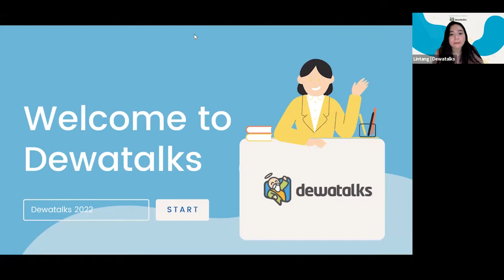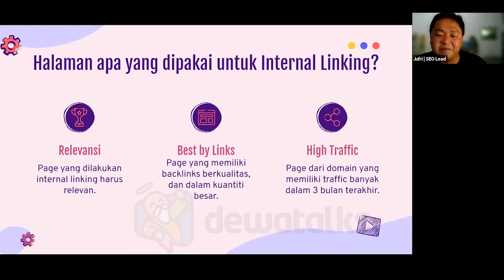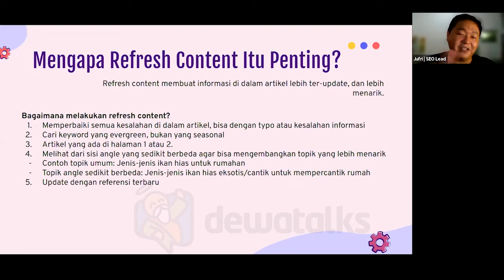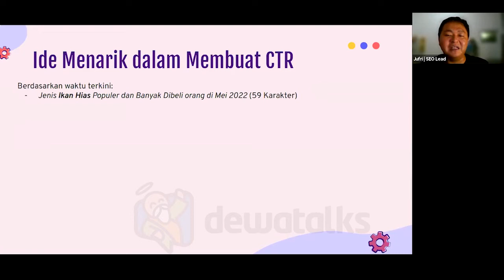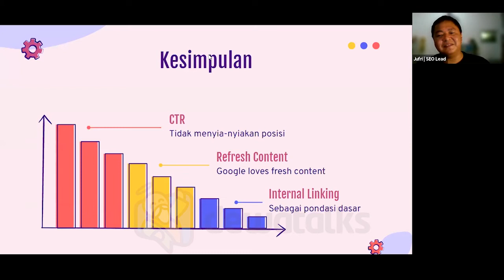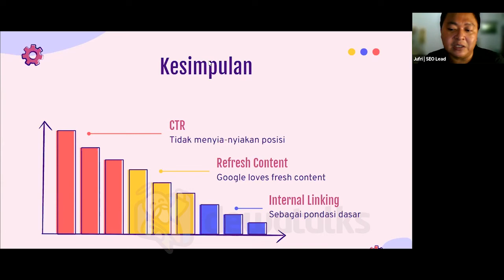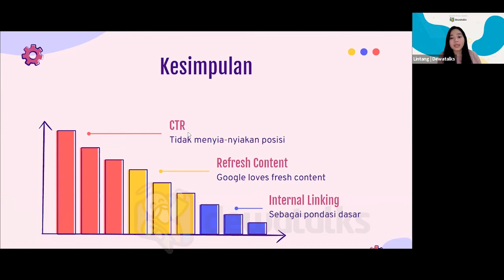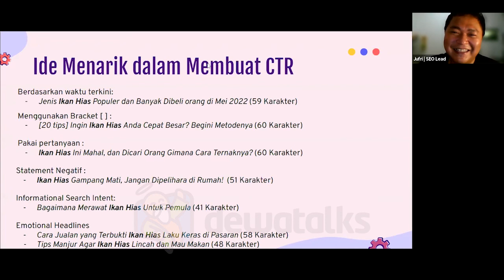Dewatalks: Less Effort, and High Impact in SEO? HOW?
Semua orang ingin website mereka tampil di peringkat teratas hasil pencarian Google. Soalnya, jika peringkat cukup tinggi di halaman hasil mesin pencari, maka akan lebih mudah menjangkau calon pelanggan. Namun permasalahannya ada di persaingan yang super ketat. Mau tau gimana dapetin impact besar di SEO tapi dengan effort rendah?

Yuk, tonton video ini dan belajar dengan Jufri, SEO Lead dari sebuah perusahaan e-Commerce. Pelajari tentang bagaimana menghasilkan dampak untuk SEO, tapi dengan effort rendah.

Video ini merupakan siaran ulang salah satu Webinar Dewatalks yang telah diadakan beberapa waktu lalu.